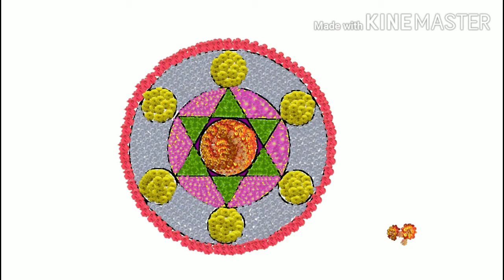Comment Your Favorite Digital Pookkalam | ഇന്ന് ഉത്രാടം | Bellbaby's Craft Centre | Happy Onam 2020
ഇന്ന് ഒന്നാം ഓണം , കഴിഞ്ഞ കുറച്ചു ദിവസങ്ങളായി നമ്മൾ ഷെയർ ചെയ്തിരുന്ന എല്ലാ പൂക്കളങ്ങളും ഉൾപ്പെടുത്തിയുള്ള ഒരു വീഡിയോ ആണിത് . നിങ്ങൾക്ക് ഇഷ്ടപ്പെട്ട ഡിസൈൻ comment ചെയ്യാൻ മറക്കല്ലേ